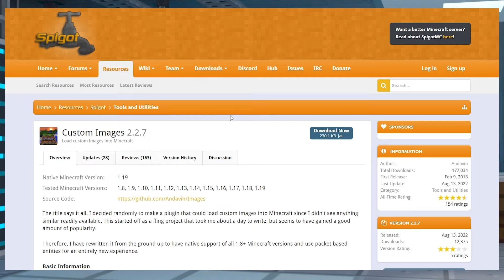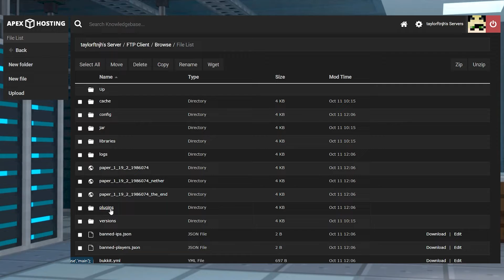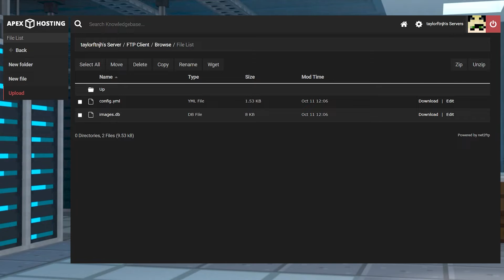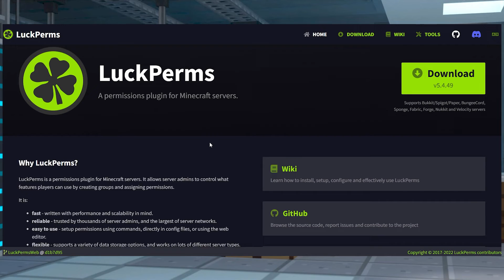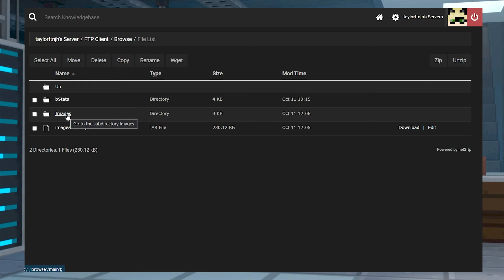How To Install And Use Custom Images Plugin For Your Minecraft Server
Learn How To Install And Use Custom Images Plugin For Your Minecraft Server With Apex Hosting
24/7 Uptime, DDoS Protection, Live Support, Easy to Use Panel

USEFUL LINKS

There is a huge selection of addons available to Minecraft server owners, allowing them to customize various aspects of their world. One of the most popular is to include custom images in the game, making things like in-game events or branding easier to do, or even just to make your friends laugh with some memes or funny pictures. The easiest way to add these images in your Minecraft server is via the Custom Images plugin, a popular Spigot plugin. In this guide, we’ll show you how to install and configure the Custom Images plugin on your Apex Hosting server.

TIMESTAMPS

0:00 Start
1:00 Plugin Install
2:22 How To Use It
3:08 Common Issues
4:10 Conclusion